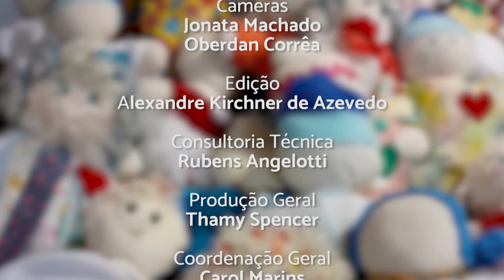PGM 78 - Ponto Org - Projeto Bonecas de Pano - 23/11/20